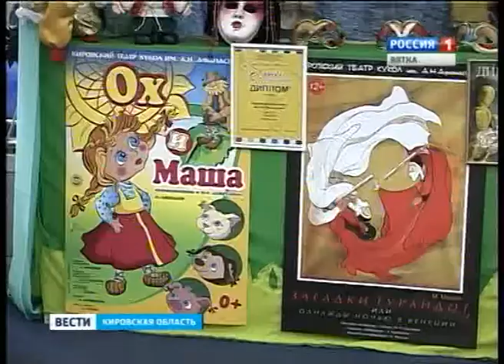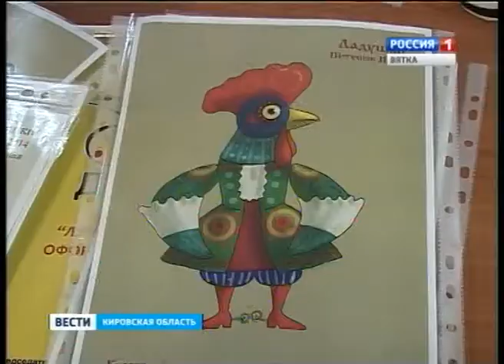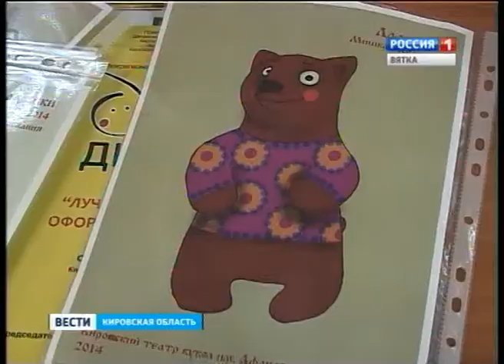Театр кукол -- закрытие сезона (ГТРК Вятка)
Новости культуры. В Кировском театре кукол появится спектакль для "грудничков". Это уникальный для нашего города проект, когда театральное искусство ребенок впитывает буквально с молоком матери. Спектакль называется "Ладушки" и станет одним из ноу-хау предстоящего, юбилейного для театра, восьмидесятого сезона.